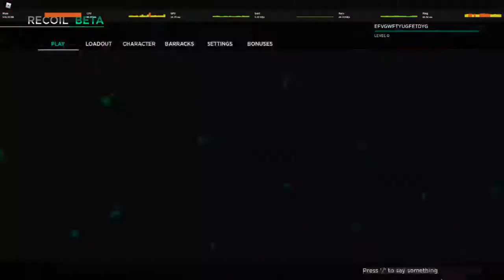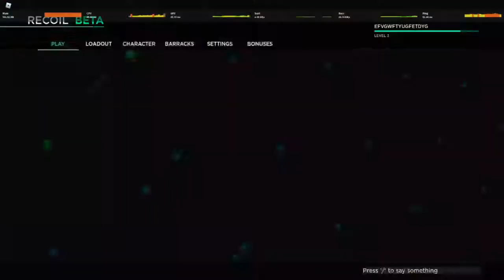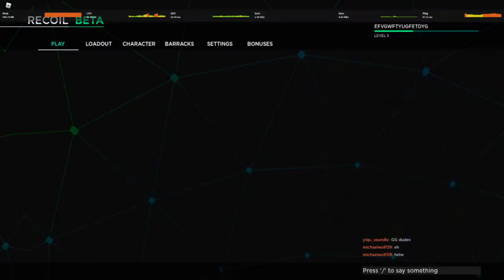Roblox Recoil Gameplay